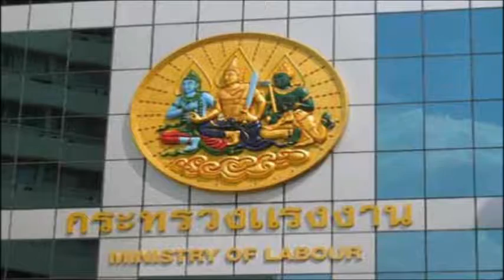ส.นบส.๑๐ : กระทรวงการคลัง